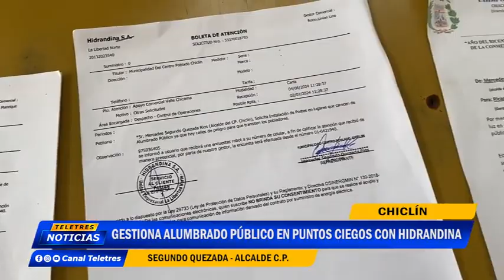🌐CHICLIN🚨 GESTIONA ALUMBRADO PÚBLICO EN PUNTOS CIEGOS CON HIDRANDINA